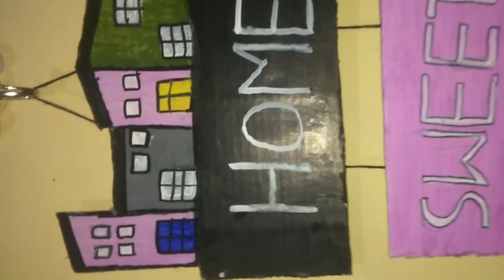home sweet home❤/ card board craft / card board wall hanging /